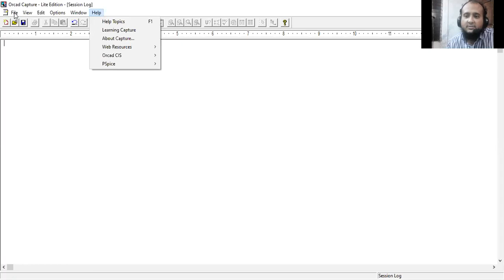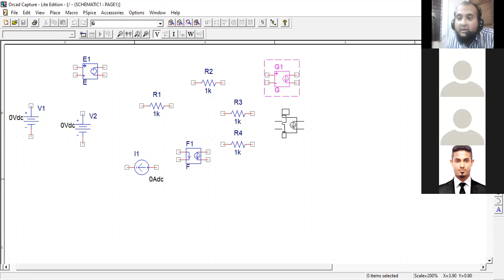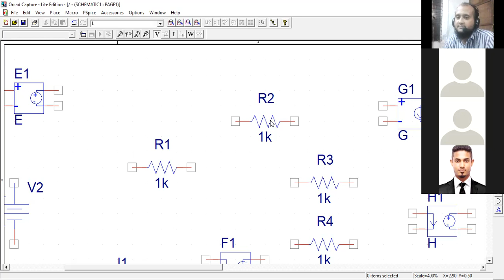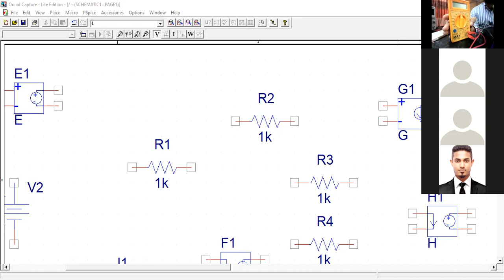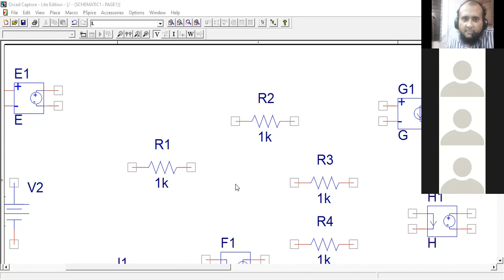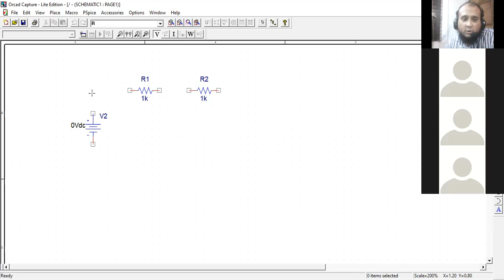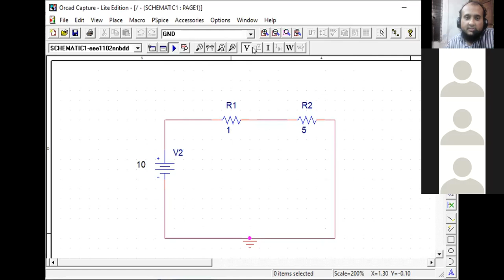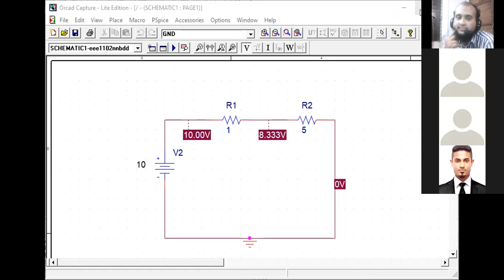29 07 2021 EEE 1102 Lecture 4 Lab Part 1 KVL and KCL